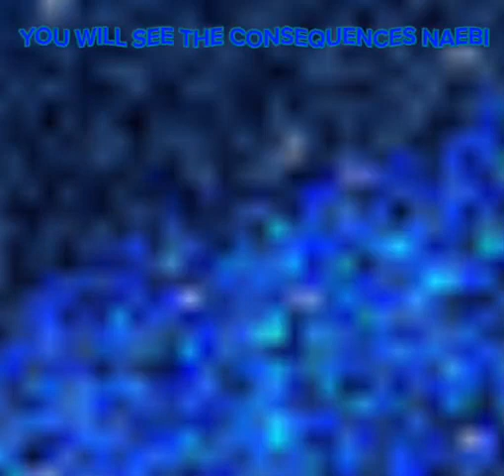Random crap video I made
Eh
Idk what to say here